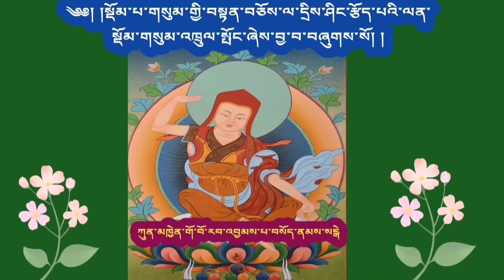སྡོམ་གསུམ་འཁྲུལ་སྤོང་། 28 ཀུན་མཁྱེན་གོ་བོ་རབ་འབྱམས་པ། མཁན་ཆེན་བསོད་ནམས་རྒྱ་མཚོའི་བཀའ་ཁྲིད